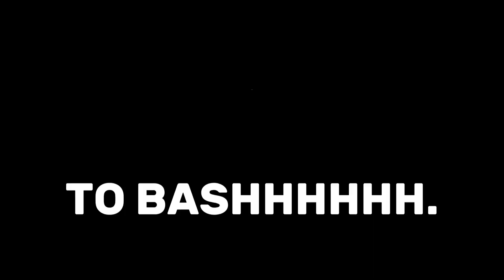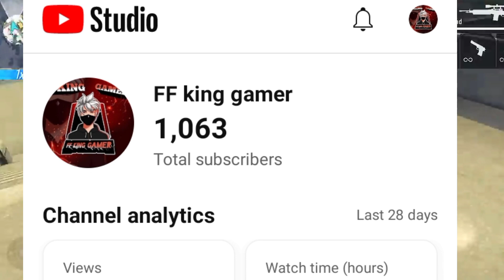HAKAI TV MOMENT SPEED TUTORIAL | HOW LIKE PLAY HAKAI TV HARD MOMENT | NEW MOMENT SPEED TUTORIAL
1. MOMENT speed kese badaye |
2.How to increase moment speed in free fire |
3. hakai tv jesi moment kese kare
4. APELAPATO jesi moment kese kare
5. hakai tv vs APELAPATO MOMENT SPEED test |
6.free fire crouch + run best use |
7.hakai tv vs APELAPATO MOMENT|
8.hakai tv moment speed in hack
9.how to use hack
10.HAKAI TV NEW TUTORIAL VIDEO.

I 💕YOU GUY'S

In this video, I’ll show you HAKAI TV GAMEPLAY SECRET !🍷 HOW TO PLAY LIKE @hakaitv333  SECRET TIPS!. Enjoy!

(Your Channel ID is shown in your channel